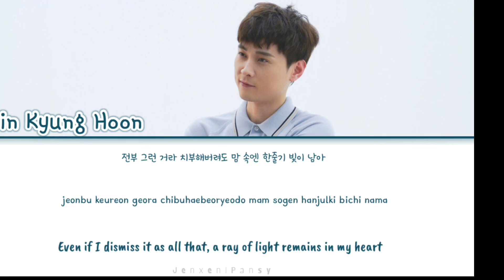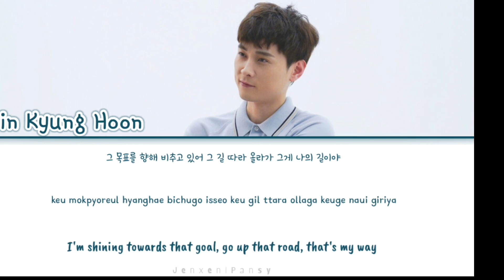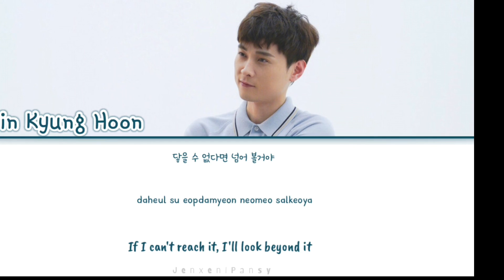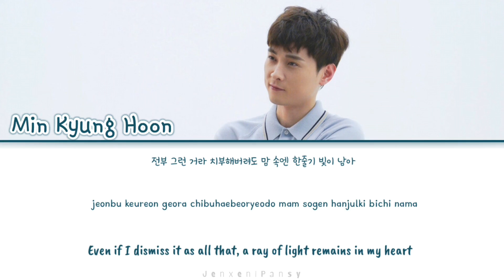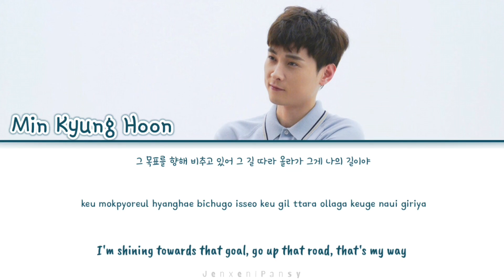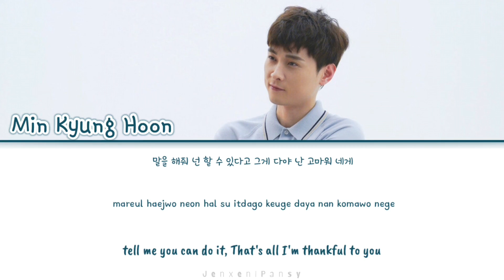[1 HOUR / 1시 ] Min Kyung Hoon – Confession of My Youth (청춘고백) |Mental Coach Jegal OST Part 4| Lyrics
[1 HOUR / 1시 ] Min Kyung Hoon (민경훈) – Confession of My Youth (청춘고백) |Mental Coach Jegal (멘탈코치 제갈길) OST Part 4| Lyrics